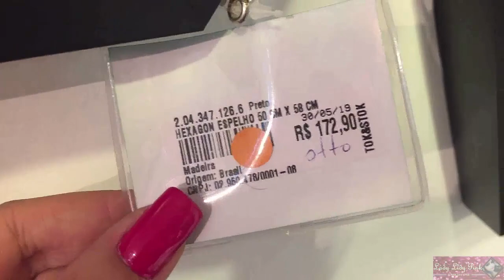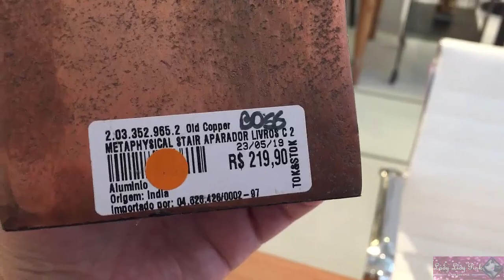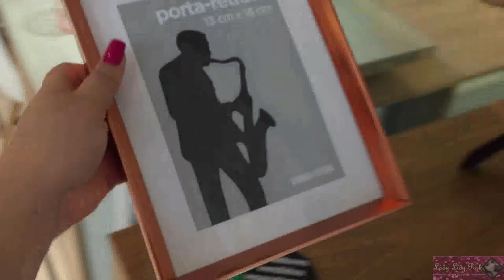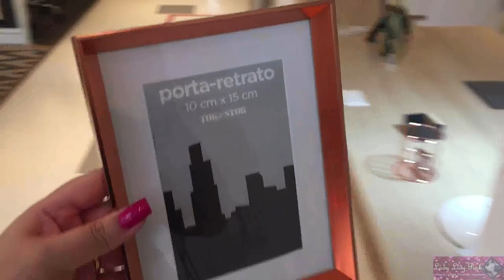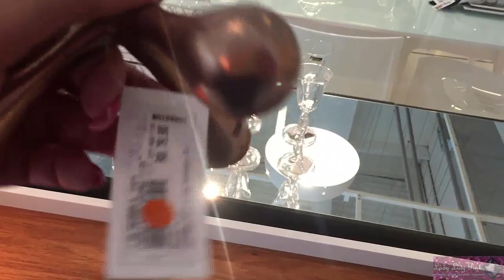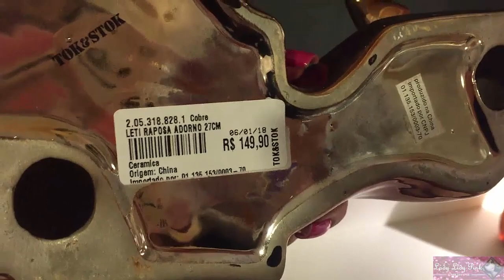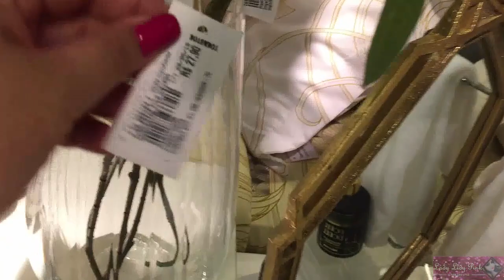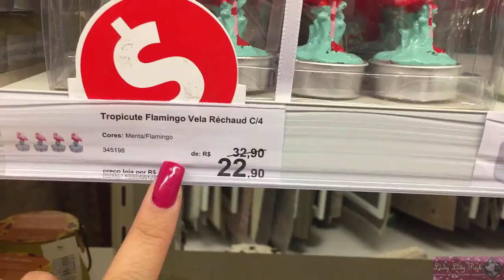ACHADOS NA TOK & STOK | PASSEIA & FALA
Tema: ACHADOS NA TOK STOK | PASSEIA & FALA

Marca:
TOK & STOK

Edição e gravação:
*Lidy Pink